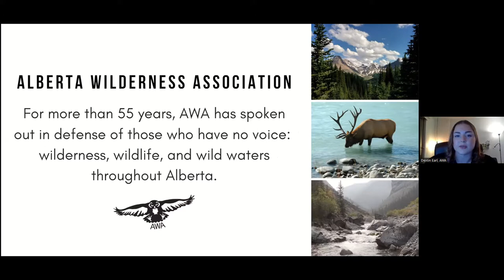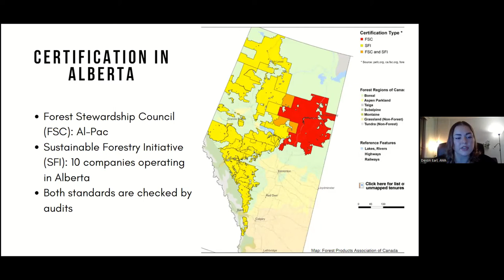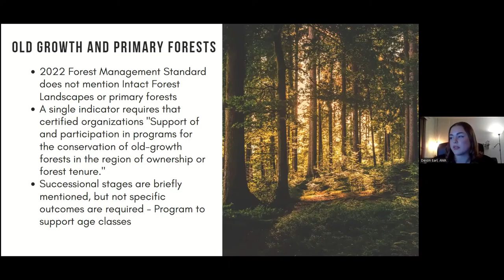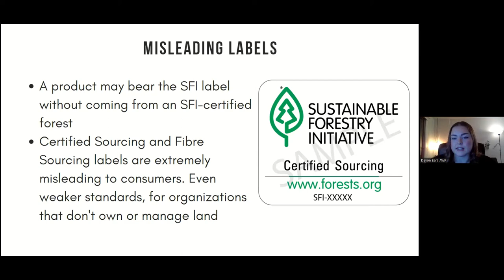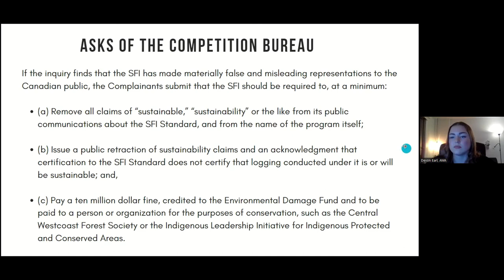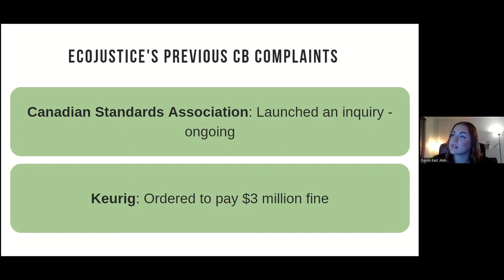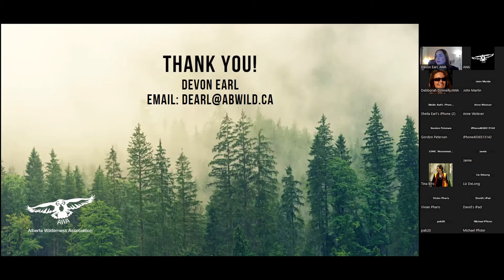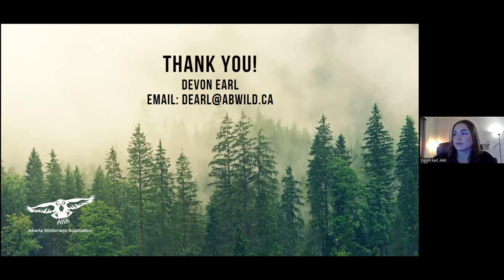Forestry Certification: Greenwashing the Alberta Forestry Industry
On November 10, 2022, AWA was pleased to host a talk over Zoom with Conservation Specialist Devon Earl.

In her presentation, Devon discussed forestry certifications; and where some certification systems fall short on environmental protections and make false and misleading claims about sustainability. The goal is to help everyone make educated decisions when purchasing wood products that bear forestry certification labels.

Devon’s areas of specialization include forestry and forest management in SW Alberta. Her master’s research focused on assessing the impacts of anthropogenic sulfur dioxide emissions on tree growth in Alberta.

Websites mentioned in the talk:

* Nature Canada / NRDC report on emissions from logging compared to oil sands